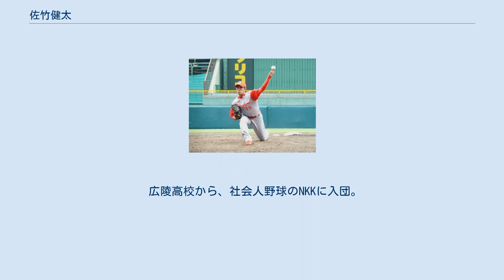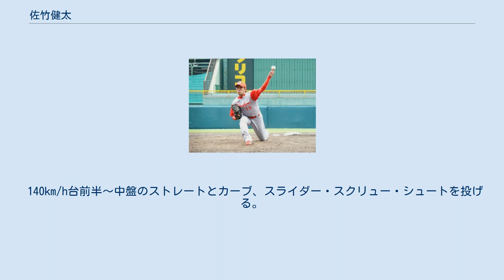佐竹健太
佐竹 健太（さたけ けんた、1978年10月23日 - ）は、福岡県出身の元プロ野球選手（投手）。
 広陵高校から、社会人野球のNKKに入団。
1999年夏の都市対抗野球では三菱自動車水島の補強選手として出場し、ベスト4の成績をおさめた。
 1999年のドラフト会議で広島東洋カープから5位指名を受け、入団。
 2000年、球速は最速137km/hだが、キレのあるストレートと抜いてくるカーブを投げ分ける技巧派左腕として活躍し、ルーキーながら22試合に登板してチームに貢献した。
 2001年は左のワンポイントリリーフを志向して自らサイドスローに転向した。
しかし一軍では2001年は1試合、2002年は6試合の登板にとどまり、2003年には初めて一軍登板なしに終わった。
 2004年は、2月のキャンプ中盤に胸郭出口症候群で離脱したが、7月に2年ぶりの一軍復帰を果たした。
肩・ひじへの負担軽減のため、サイドスローから従来のオーバースローに戻した。
32試合に登板して防御率3.91の成績を残し、プロ初勝利を挙げた。
 2005年は、プロ入り初の開幕一軍を果たすと、ほぼ一年間一軍に帯同し、自己最多の50試合に登板した。
オリックス・バファローズに移籍した菊地原毅に代わる左のワンポイントとして重宝され、半分以上が1イニング未満の登板だった。
しかし被打率は左打者のほうが悪く、四球も多かった。
 2006年、6年間付けていた背番号36から13に変更した。
32試合に登板し、チームで唯一3年連続30試合以上に登板した。
マーティ・ブラウン新監督によって1イニング以上を任される起用法に変わり、プロ入り後初めてイニング数が登板試合数を上回った。
10月28日の秋季キャンプで左ひじ痛を発症したが、前回の病気と同じく手術をしないことを決断した。
 2007年は球速が上昇し、140キロ後半まで出るようになった。
シーズン前半は二軍だったが、後半にワンポイントとして起用され、20試合に登板。
しかし被打率は右打者に5割以上、左打者にも3割打たれた。
 2008年7月18日、牧野塁とのトレードで東北楽天ゴールデンイーグルスに移籍。
7月29日の対千葉ロッテマリーンズ戦で移籍後初登板。
（2回1/3を1失点。）その後9月7日の北海道日本ハムファイターズ戦で先発の一場靖弘のあとを受け4回から7回までを無失点に抑えて、移籍後初勝利を挙げた。
最終戦の対福岡ソフトバンクホークス戦では、松中信彦に投じた初球が併殺打となり、その裏にチームがサヨナラ勝ちしたために球団史上初の1球勝利（史上26人目）を達成した。
その年の契約更改では、楽天選手初の保留者となった。
 2009年は、チームの先発左腕が不足しているチーム事情により先発転向を目指し、オープン戦では先発で登板した。
しかしシーズン中はワンポイント及びロングリリーフで起用された。
 2010年は20試合、2011年は17試合、2012年は3試合にいずれもリリーフで登板したが、結果を残せず、10月2日に球団から戦力外通告を受けた。
 2013年からは楽天の打撃投手を務める。
 2017年より広島の打撃投手として9年振りに古巣復帰となった。
2020年限りで退任。
 140km/h台前半～中盤のストレートとカーブ、スライダー・スクリュー・シュートを投げる。
 ♪『何度でも』 / DREAMS COME TRUE（2008年途中～）